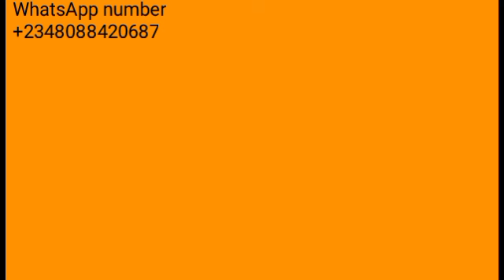SALLAR DAREN YAU 7 GAWATA RAMADAN